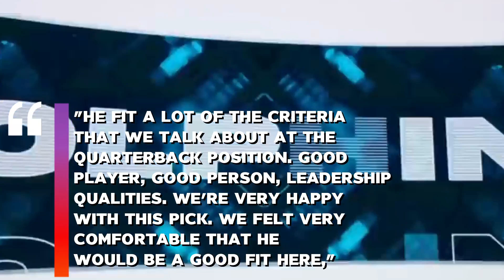Tua Tagovailoa the NFL MVP of '23???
Tua Tagovailoa was born March 2, 1998, in Ewa Beach, Hawaii. He is a quarterback in the NFL.

His full name is Tuanigamanuolepola Donny Tagovailoa. He was the oldest of four children in a Samoan family. Tua was known for his interest in football ever since he was a little kid. He was known to sleep with a football in his arm every single night as a small child. Tua's primary inspiration as a child was his grandfather Seu Tagovailoa. Tua almost gave up his love for football after Seu's death but he and his dad talked about how continuing to play would be the best way to honor him.

When Tagovailoa began varsity football in high school, he threw for 33 passing touchdowns during his first season with three interceptions and 2583 passing yards. Tagovailoa said a big inspiration and motivation for his performance was how his father disciplined him, saying he used a belt whenever Tagovailoa threw an interception.

Tagovailoa was deemed a four-star recruit during the 2017 recruiting cycle and was ranked the top high school prospect in the state of Hawaii. He attended Saint Louis School in Honolulu. After his high school career, he went to Alabama after receiving 17 scholarships from different schools.